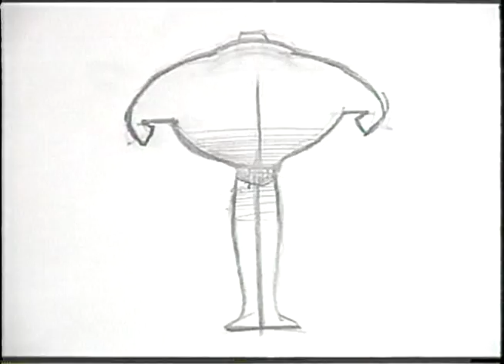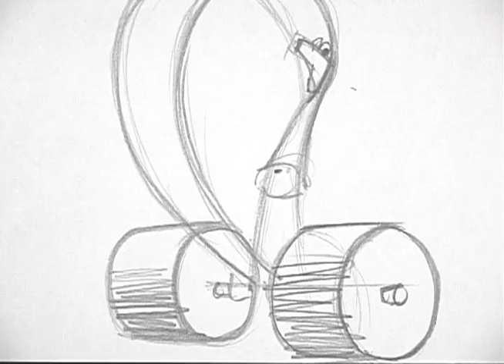PumP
animation, planning animation, story reel, 2D animation, Wayne Gilbert, Vanarts, ILM